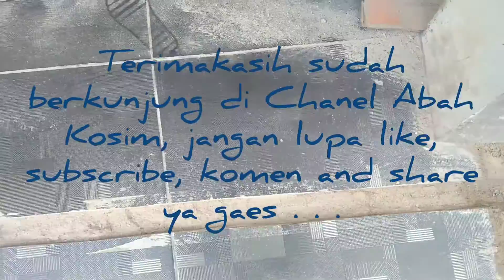cara memasang mata gerinda potong granit dan hasil pemotongannya pada keramik#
cara masang pisau granit pada mesin gerinda#